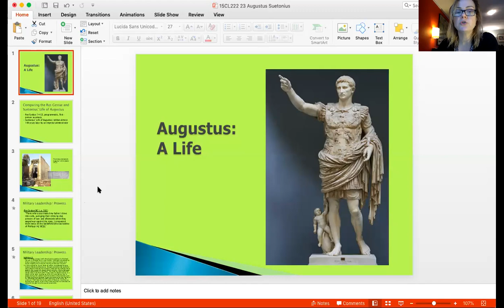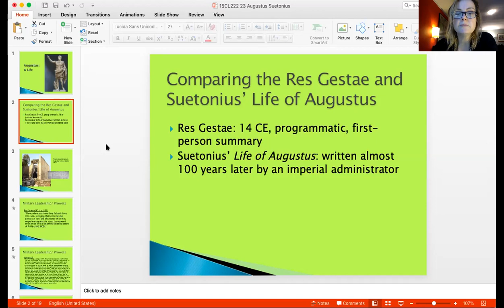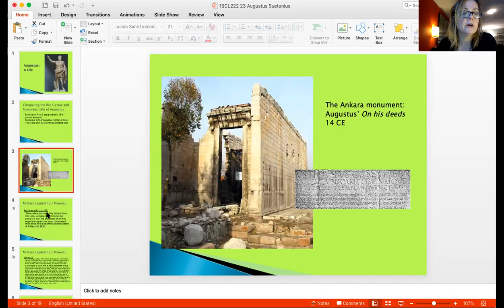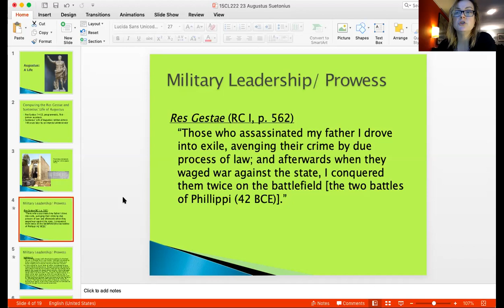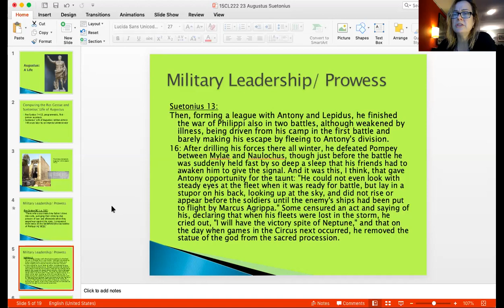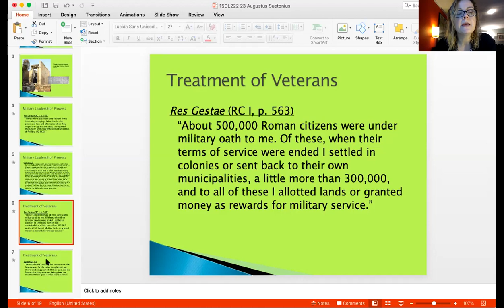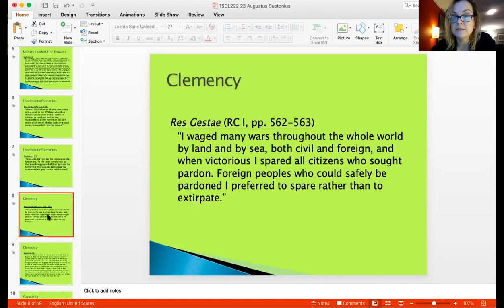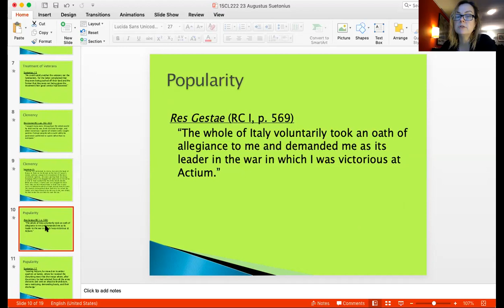Lesson 26 lecture 1